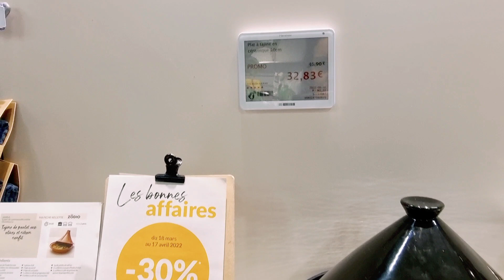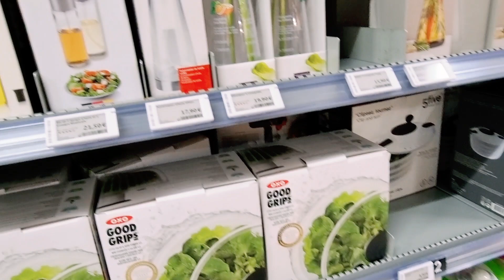ROUTINE MÉNAGE / RETOUR DE COURSES / IDÉE REPAS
shampooing et soin pomelo

LESJUMEAUX1810